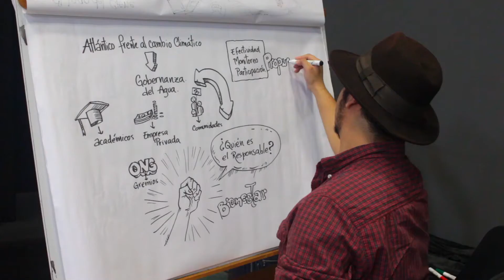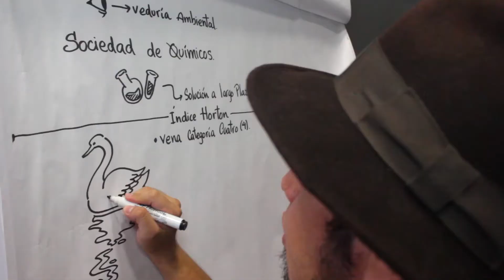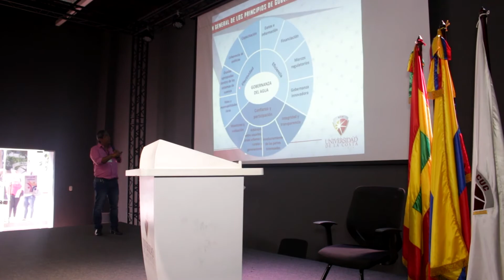Lago del Cisne Realidad y Desarrollo Sostenible - Foro Universidad de la Costa